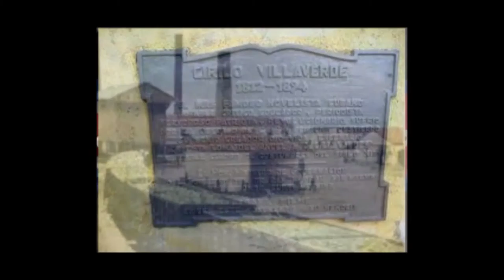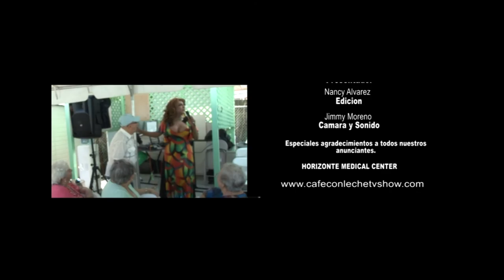HORIZONTE MEDICAL CENTER EN CAFE CON LECHE TV SHOW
FIESTA DE DECIMO ANIVERSARIO 2015